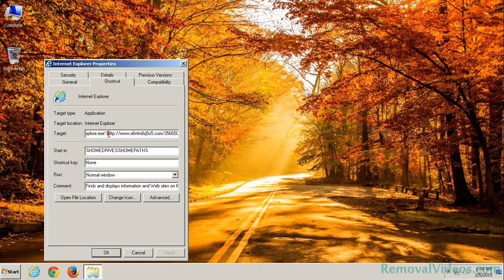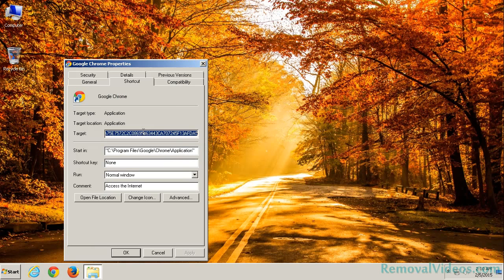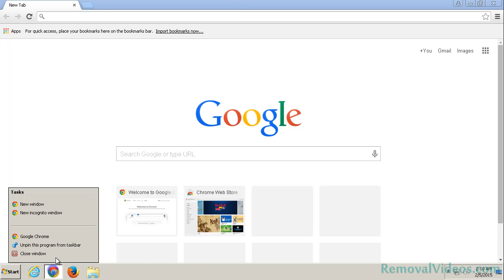How To Remove x6nfm8q5o5.com Pop-up Ads (Removal Guide)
x6nfm8q5o5.com can be attached with many pop-up ads or links and spam email, if you click any of these pop-ups, this program can get into the computer immediately. It also can be bundled with freeware or shareware which user can install or download free on the internet. Once users install any free programs and skip some installation of the processes, it can install on the system slightly.